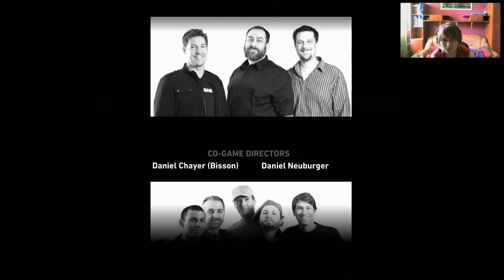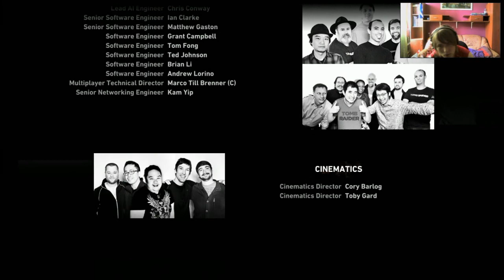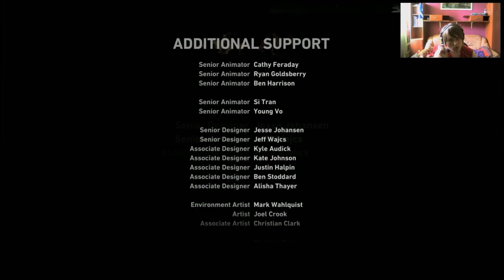Gram w grę... a w jaką Tomb Raider #13 - Wielki finał przygód Lary Croft (EPILOG)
Wielki finał przygód pani Lary Croft :)